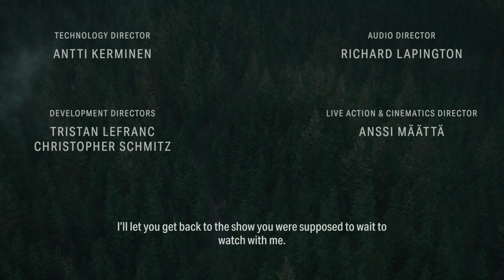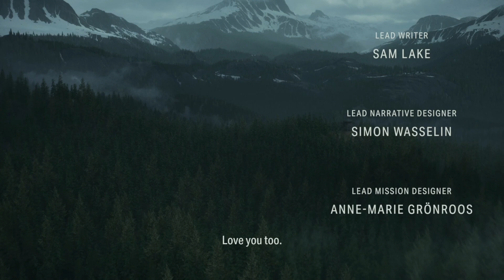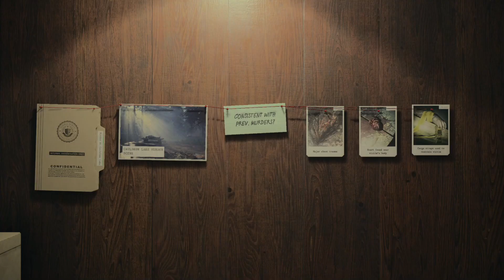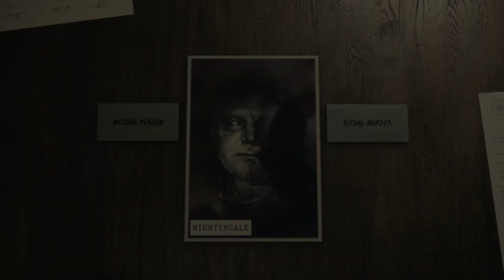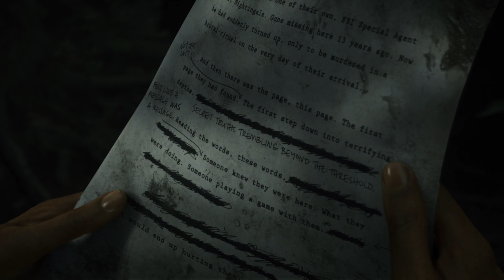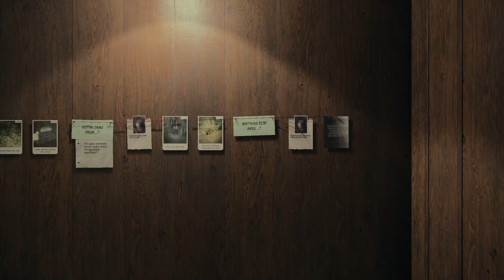NEJLEPŠÍ HOROROVÁ HRA ROKU?😨Alan Wake 2 #1